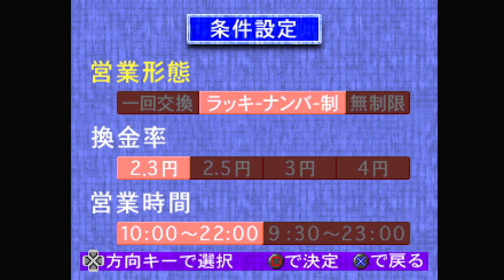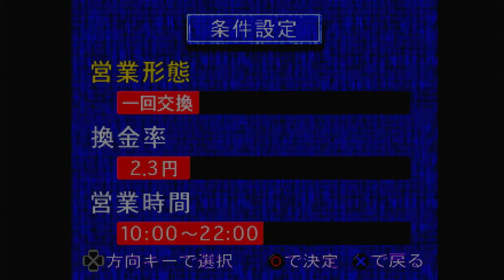Polymega Gameplays - Simple 1500 Series: Vol.015 - The Pachinko [PlayStation - Japan]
With 3 types of original pachinko machines, this game delivers a real sense of playing inside a pachinko parlour.

The 3 pachinko machines available are "CR Love Love Project 2", a LCD machine offering diversified reach actions, "CR Star Robot" with heated double and triple reach actions, and "Surfing Island", a colourful machine in the motif of aloha T-shirts.

Published by D3Publisher
Developed by Craftman